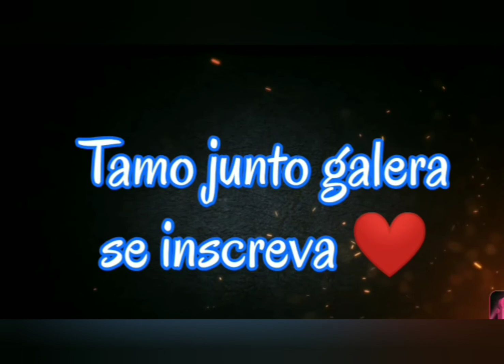Som na Máxima 2019 com DJ Danilo Silveira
Top da semana 2019 pedrada 2019 Remix